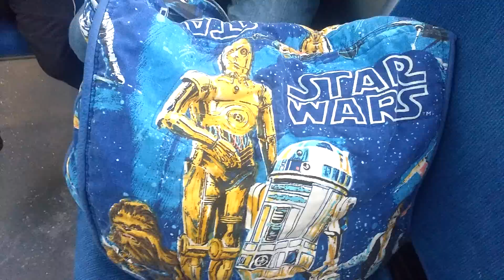Appendicitis Scare! 🏥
Ryder went to hospital with possibly appendicitis!